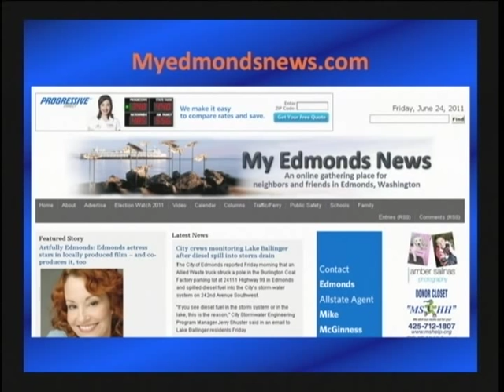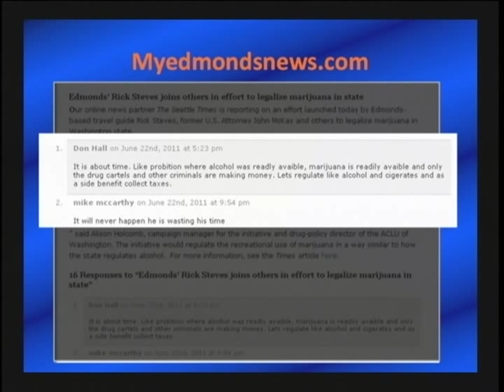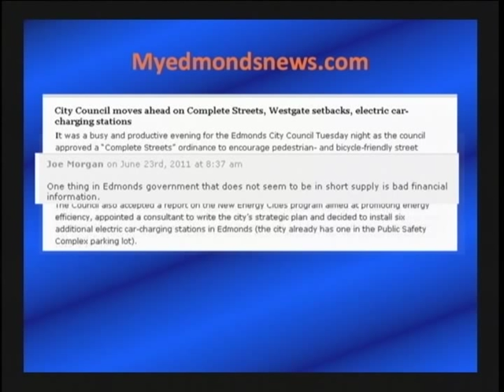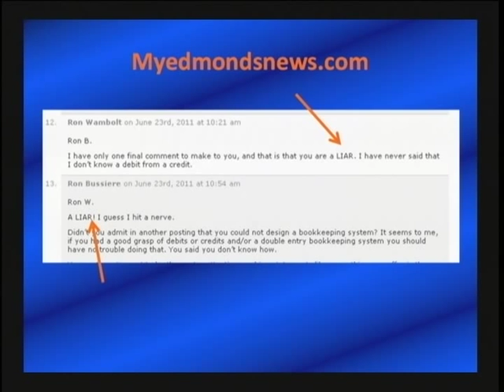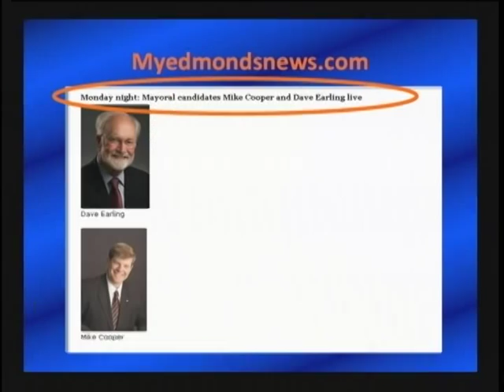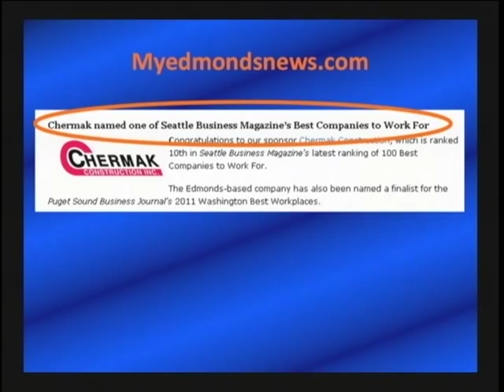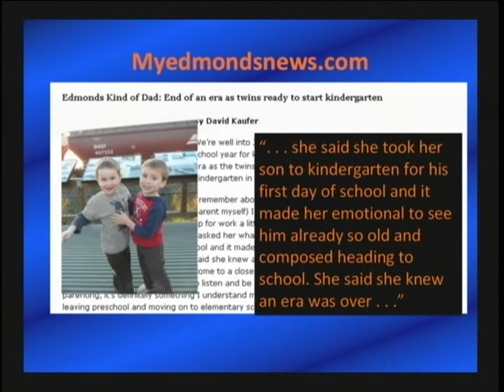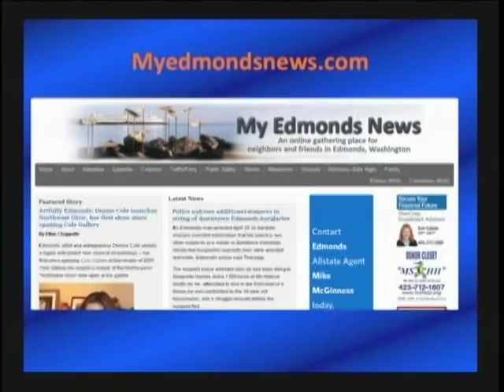Community Blog TV - Edmonds - Teresa Wippel - June 27, 2011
News from Edmonds brought by Teresa Wippel, MyEdmondsNews.com.